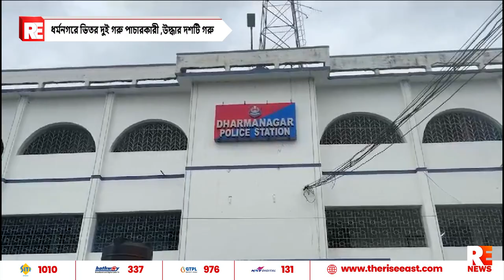ধর্মনগরে ভিতর দুই গরু পাচারকারী ,উদ্ধার দশটি গরু